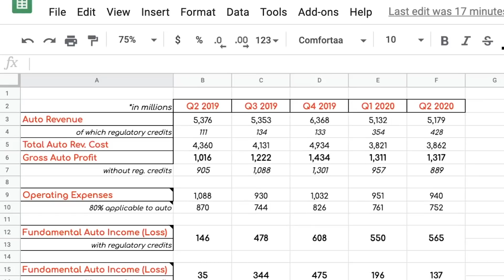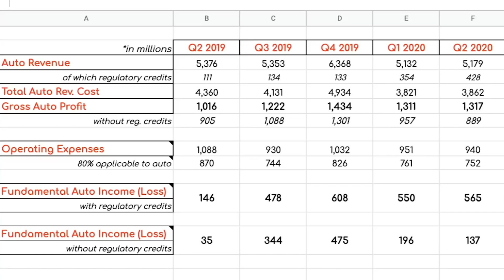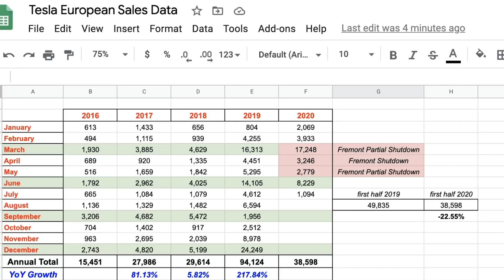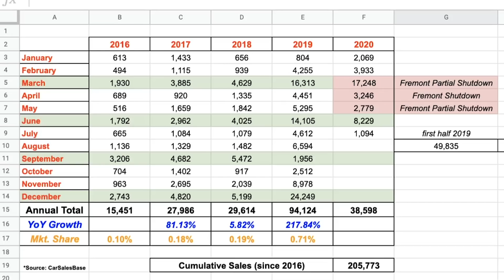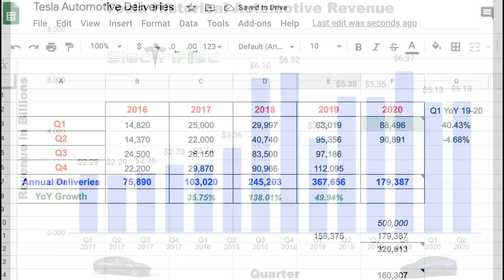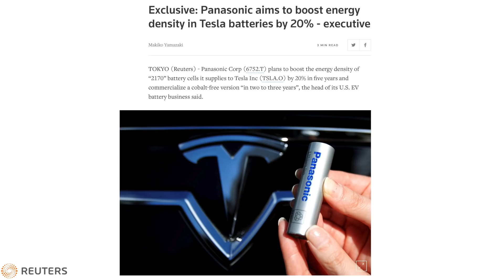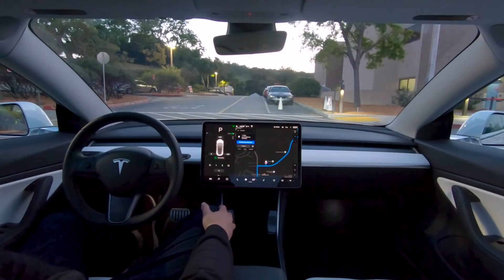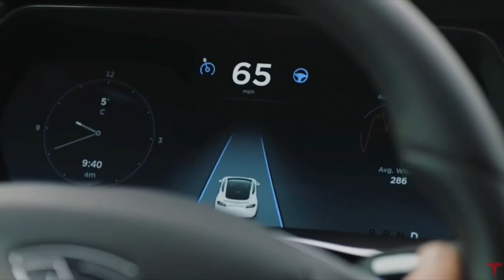The Gordon Johnson Tesla Debate | Destroying the Bear "Thesis" (using real data) 🚫🍒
We'll use actual data to refute the main points Gordon Johnson argued for his Tesla bear thesis. I want to say thank you to Rob for keeping it classy in this debate and representing the Tesla community so well (as always). If he had a chance to speak he would have shared these same points.

I'll share data to refute...

- Tesla fundamental business losing money
- European market share "cratering"
- Sales "peaking" in Q4 2018
- More

00:00 - Gordon Johnson Tesla debate intro
1:16 - Tesla fundamental business losing money
3:54 - European market share cratering
8:08 - Sales peaking in Q4 2018
11:26 - A few various points refuted

Other topics covered:

Gordon Johnson Tesla debate
Tesla debate
Tesla Daily and Gordon Johnson
Tesla bear thesis
Gordon Johnson Tesla short